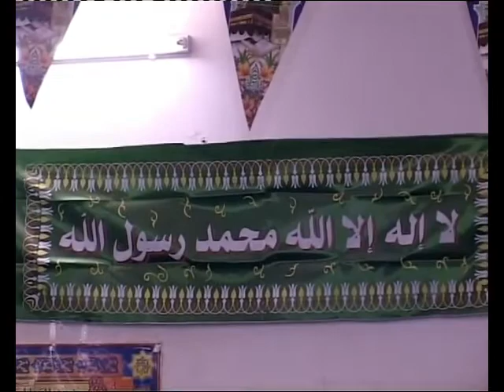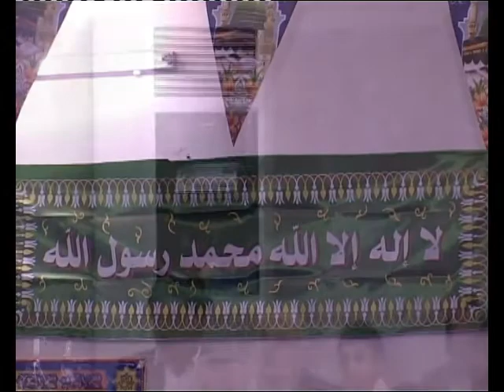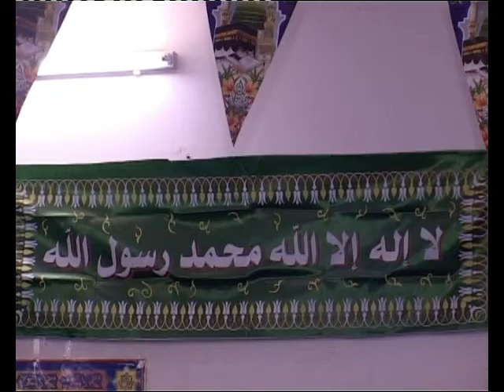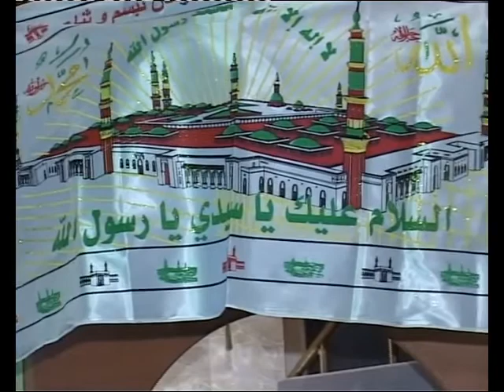سيدمحمدجباري مزگه وتى حاجى حمه خان سليمانى2013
مزكه وتى حاجى حمه خان سليمانى 2013